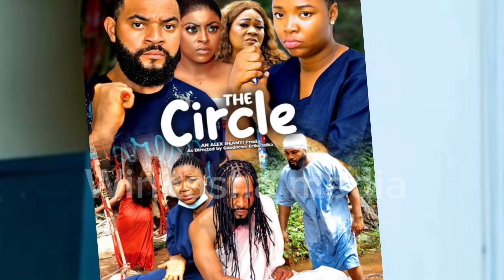FULL BIOGRAPHY OF EKENE UMENWA’S HUSBAND ALEX HIS REAL AGE, WIFE, CAREER, NET WORTH/ EDUCATION